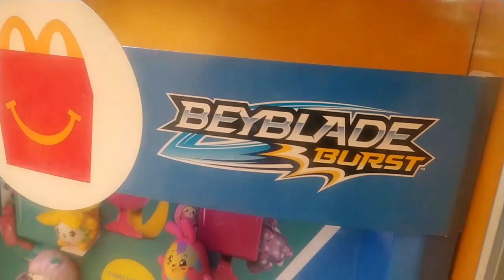Cajita Feliz McDonald's Beyblade Burst & Pikmi Pops (Agosto/Septiembre 2020)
Advertencia: Este video tiene como finalidad informar de las promociones actuales de la cajita feliz y que cada persona pueda comprobar si no malgasta su dinero , en resumen este video no va dirigido a un publico infantil.

Ahora no tardo tanto en llegar la nueva cajita feliz (Happy Meal) a McDonald's y ahora trae la clasica promocion de niño y niña con el popular anime de trompos llamado Beyblade Burst los juguetes disponibles son: Valt Aoi y Valtryek  , Rantaro y Wakiya, Lui Shirosagi, Shu Kurenai, Silas Karlisle.Ademas traen 6 juguetes diferentes de Pikmi Pops.